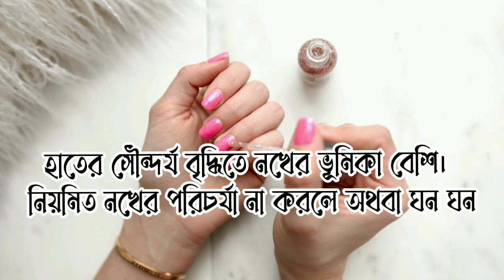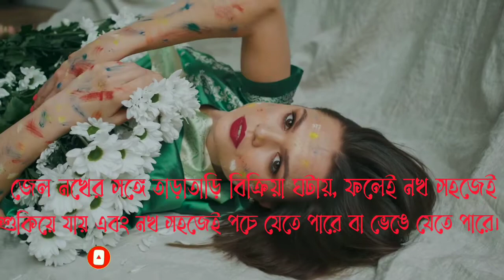নেইলপলিশে নখের ক্ষতি | Nailpolish Nokher Khoti | নেইলপলিশে নখের ৫ টি ক্ষতি | PowjanTV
Welcome To My PowjanTV Channel

নেইলপলিশে নখের ক্ষতি।
হাতের সৌন্দর্য বৃদ্ধিতে নখের ভূমিকা বেশি। নিয়মিত নখের পরিচর্যা না করলে অথবা ঘন ঘন নেইলপলিশ লাগালে নখের ক্ষতি হতে পারে।
জেনে নিন বেশি নেইলপলিশে কী ধরনের ক্ষতি হতে পারে নখের।

১। পরিচর্যার পরই নেইলপলিশ নয়।
২। পাতলা হয়ে যায় নখ।
৩। আলাদা আস্তরণ।
৪। ভেঙে যায়।
৫। ডিহাইড্রেশন।

আরো অন্যান্য কারণের জন্য বেশি নেইলপলিশে ক্ষতি হতে পারে।